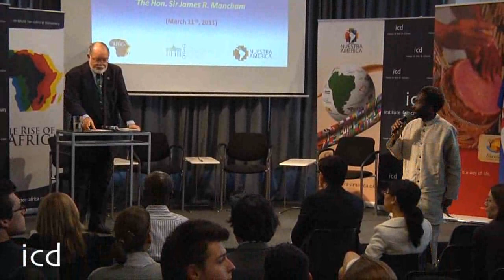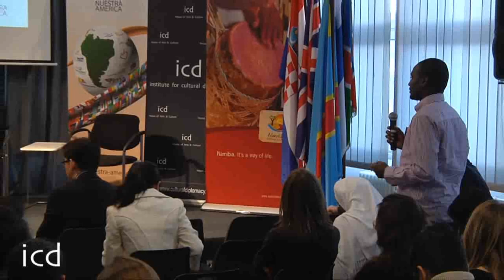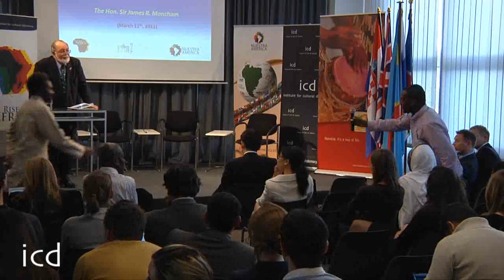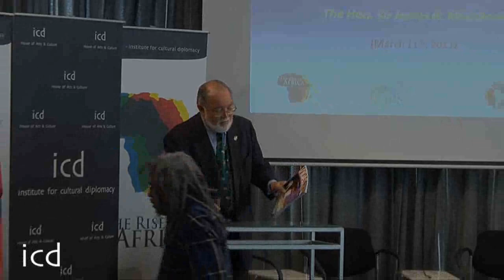James R. Mancham, Former President of the Republic of Seychelles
A Speech by The Hon. Sir James R. Mancham,  Former President of the Republic of Seychelles